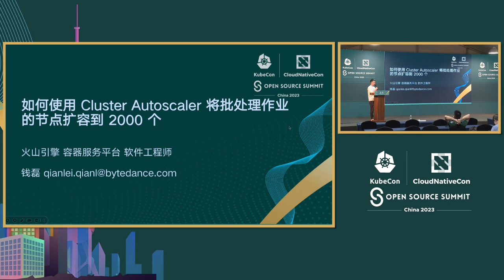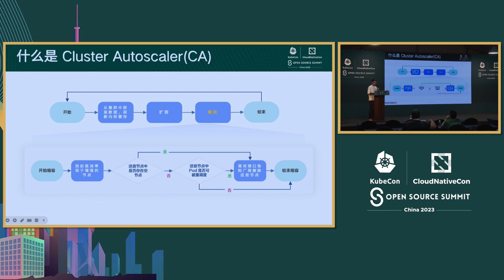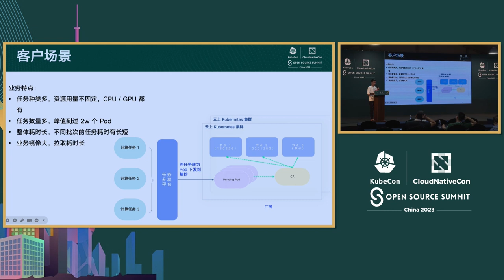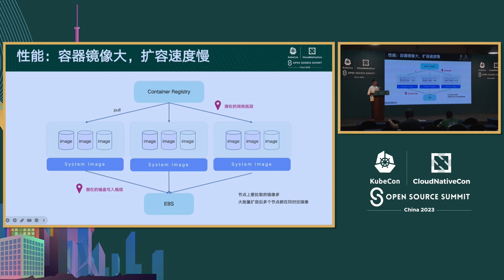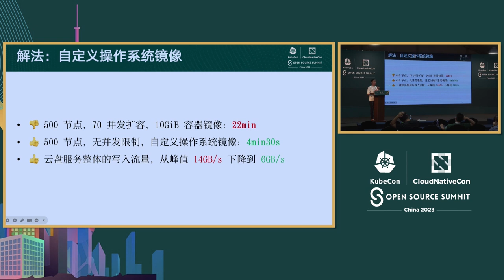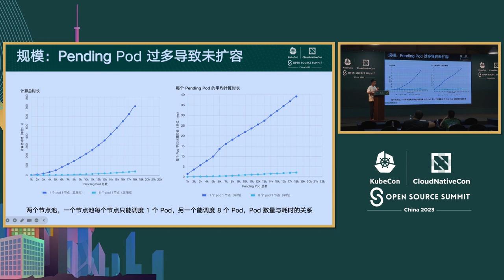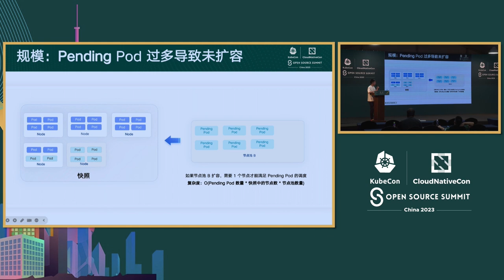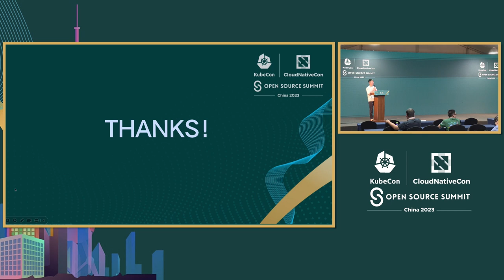How We Scale up to 2k Nodes for Batch Jobs Using Cluster Autoscaler - Lei Qian, ByteDance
如何使用集群自动缩放器将批处理作业的节点扩展到2k个节点 | How We Scale up to 2k Nodes for Batch Jobs Using Cluster Autoscaler - Lei Qian, ByteDance

批处理作业具有批量创建和删除的特点，而云提供了强大的弹性。因此，批处理作业和云是完美的匹配。在云原生世界中，我们可以使用Kubernetes和集群自动缩放器来降低成本。但与微服务不同，批处理作业对集群的弹性要求更高，给集群自动缩放器带来了更多挑战。 在我们的场景中，用户将在短时间内创建多达16,000个Pod。当这批任务完成时，集群需要快速缩小。在本次演讲中，我们将分享在批量创建和删除场景中使用集群自动缩放器遇到的一些问题和解决方案。例如，为什么集群无法成功扩展，为什么Pod创建时间如此长，为什么空闲节点没有及时删除等等。通过解决这些问题，我们能够将集群扩展到2,000个节点。

Batch jobs have the characteristic of bulk creation and deletion, and the cloud provides strong elasticity. Therefore, batch jobs and the cloud makes a perfect match. In the cloud-native world, we can use Kubernetes and cluster autoscaler to reduce costs. But unlike microservices, batch jobs have higher requirements for the elasticity of the cluster, posing more challenges to cluster autoscaler. In our scenario, users will create up to 16,000 pods within a short period. When this batch of tasks is completed, the cluster needs to be quickly scaled down. In this talk, we will share some issues and solutions encountered using cluster autoscaler in batch creation and deletion scenarios. For example, why cluster is not successfully scaled up, why pod creation takes so much time, why idle nodes were not promptly deleted, and so on. By solving these issues, we are able to scale the cluster to 2,000 nodes in production.